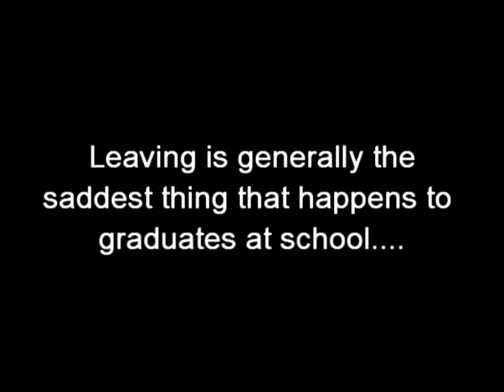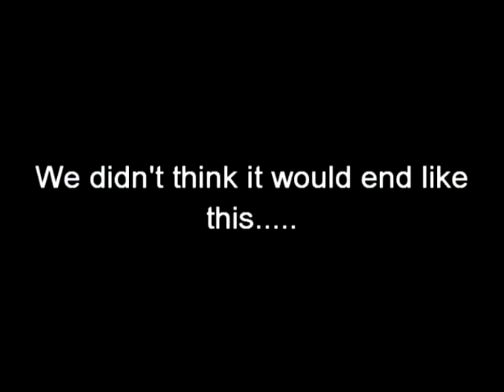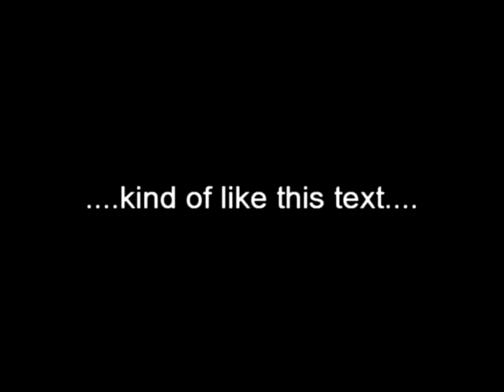Discovery Academy High School